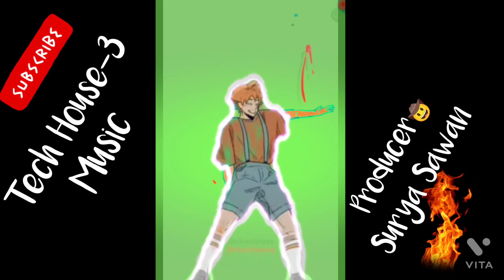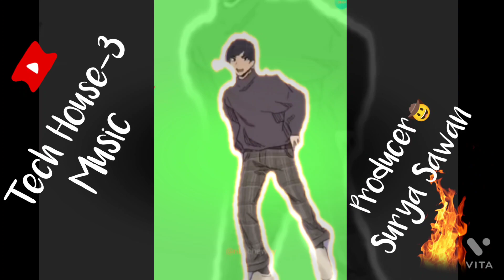Tech House3#suryasawan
Actually I am just not satisfied with this track even though releasing on YouTube let's me guess Do you love it or not, in this video as usual guys going to find my music lyrics vocal sound editing recording analysis studio production, composition belongs to me, please comment, like, share and subscribe also can suggest me that Is it running excellent or boring! okay dear friends keep supporting me whatever I can do.. just for you! follow me Actually I am just not satisfied with this track even though releasing on YouTube let's me guess Do you love it or not, in this video as usual guys going to find my music lyrics vocal sound editing recording analysis studio production, composition belongs to me, please comment, like,share and subscribe also can suggest me that Is it running excellent or boring! okay dear friends keep supporting me whatever I can do,, just for you! follow me _On facebook